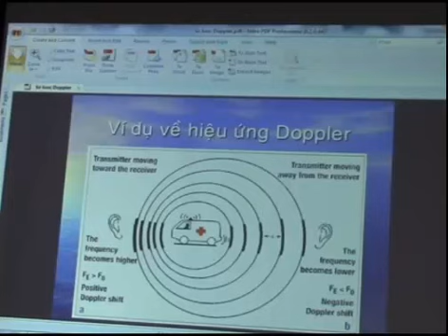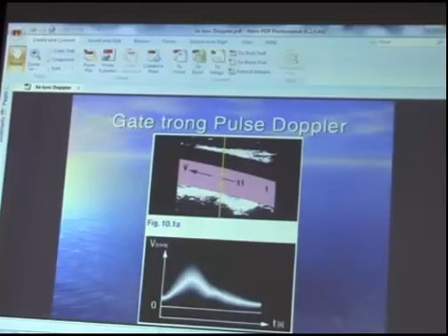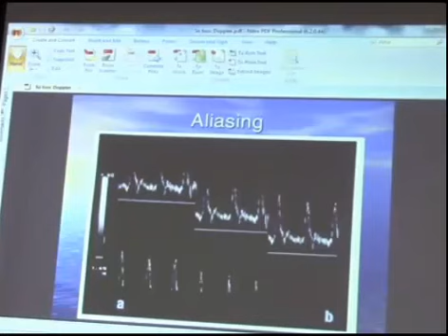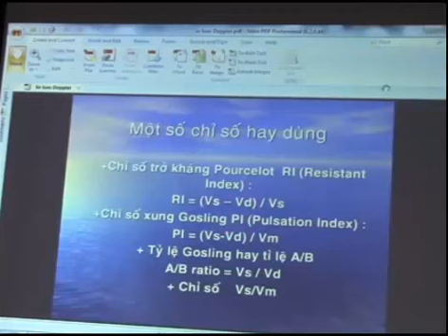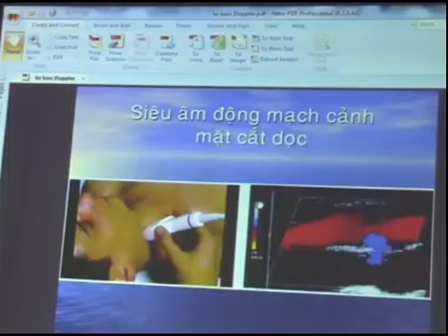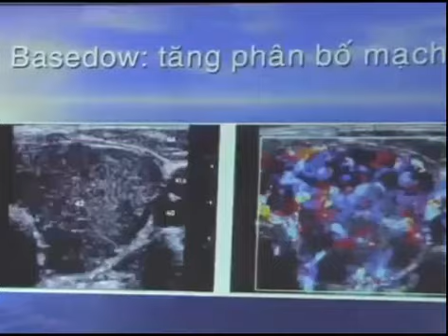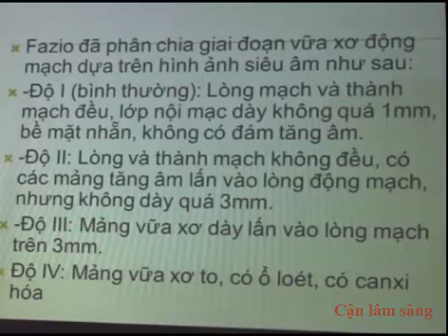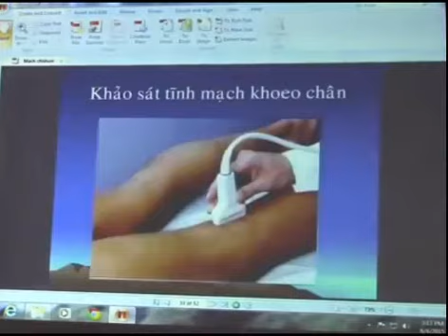Siêu âm mạch máu. Phần 1(Bs. Trần Công Đoàn)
Siêu âm mạch máu